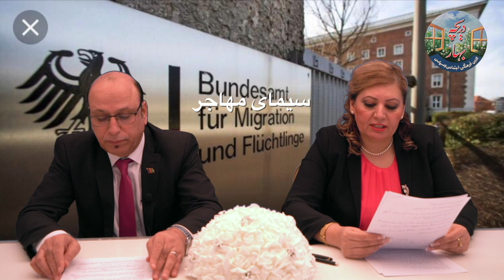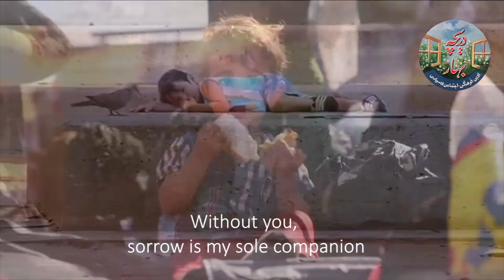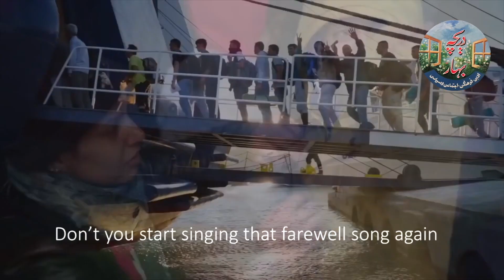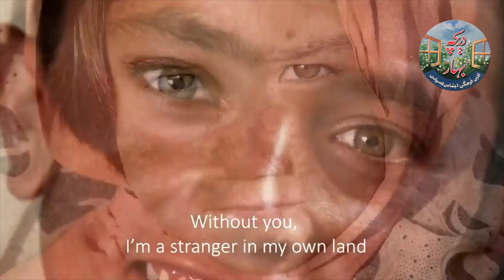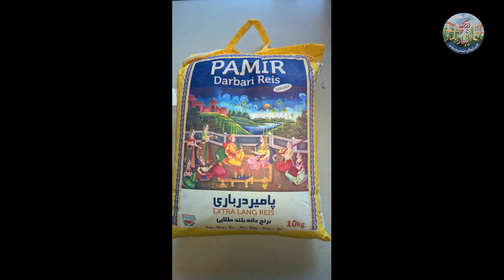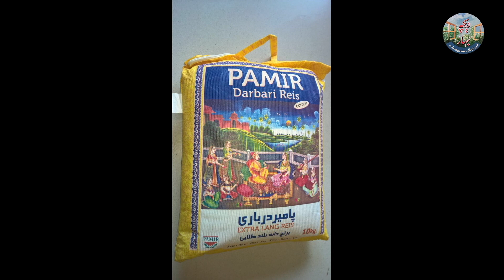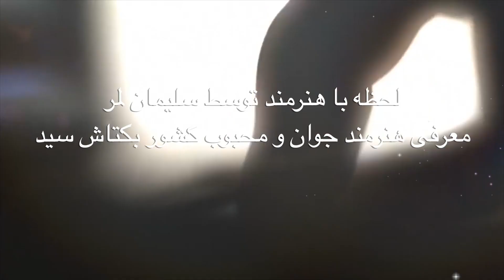دريچه بهار با زرغونه ولي و صمد كارمند برنامه دوازدهم